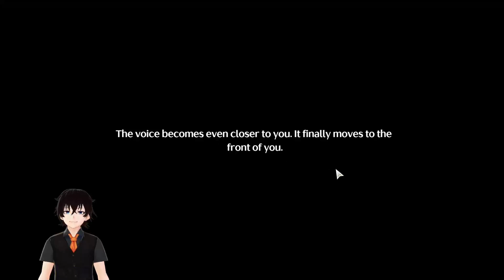The Recording Gaming - Playthrough - Wuthering Waves - Episode 27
Hello Everyone This is The Recording Gaming right now I'm playing this game and it was not fully edited in order to have a stream feel, that's it and have a good day everyone.